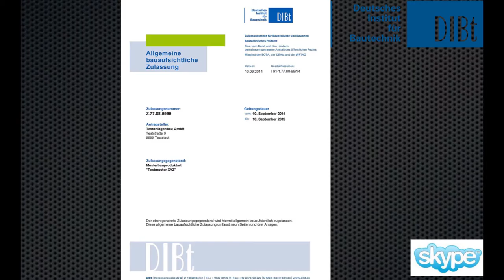Best practices for assessing the performance of construction and concrete products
Concrete.TV recently did a skype interview with Dr. Gerhard Breitschaft, President, DIBt - Deutsches Institut für Bautechnik, Germany.

He has been the President of the German Institute for Building Technology since 2009 and will be one of the key speakers at the 2016 African Construction and Totally Concrete Expo’s focusing on the Best practices for assessing the performance of innovative construction and concrete products looking closely into the, Decrease project maintenance costs over time by using concrete and accurately estimate the service life of concrete.

The DIBt is the German approval body for non-regulated construction products and types. As a service center DIBt accepts a wide range of civil engineering and building inspection tasks.
Gerhard will be presenting on the 11 May 2016, part of Session 3.2.2: Using concrete Part 2: Assessing the Performance of concrete at 13:00.

Together the high level speakers at the African Construction and Totally Concrete Expo will offer innovative and interactive content delivery that addresses strategic issues affecting infrastructure delivery and the latest developments and technologies associated with the cement, concrete and construction industries.
- Camera and edit: Nawaal Deane Text: Justin Marthinus
[Best practices for assessing the performance of construction and concrete products [construction]]